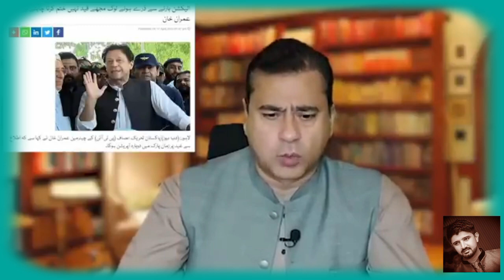National Assembly Rejects supplementary Grand to Release Punjab Election Funds | msuleman250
Muhammad Suleman
Chairman PTI Imran Khan Important Address To Nation on supreme court
An interview with Imran Khan
Imran Khan ki giraftari
Mix - Imran Khan
Chairman PTI Imran Khan addressing to workers in Zaman Park
Today Imran Khan Speech
Today news headlines
Today supreme court news Pakistan